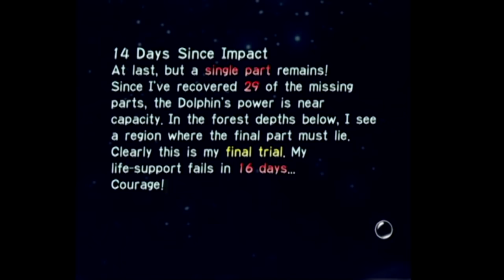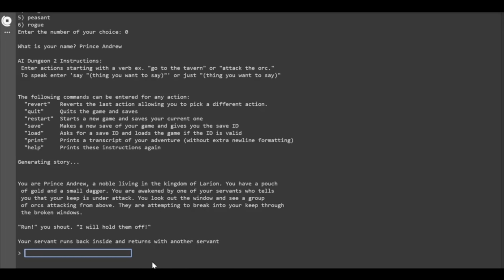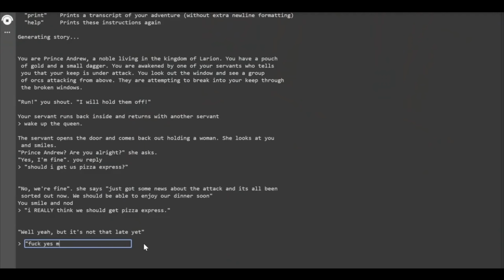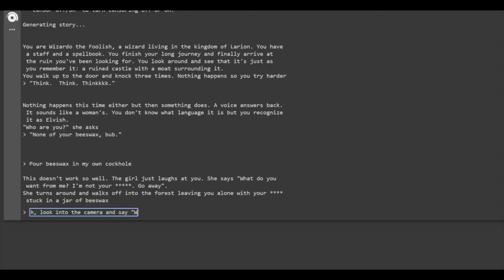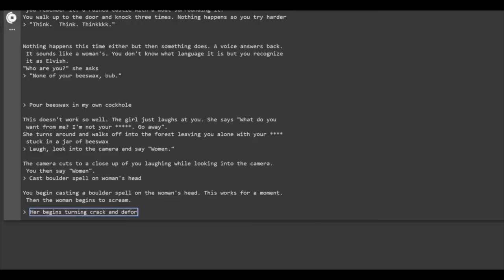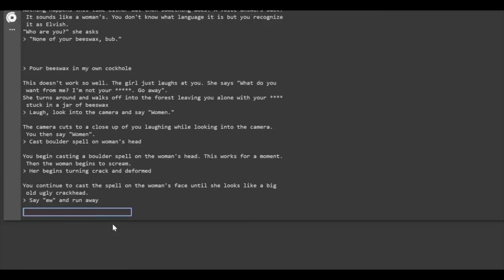OneyPlays Compilation | Chris Laughing [Part One]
OneyLaughs with friend.